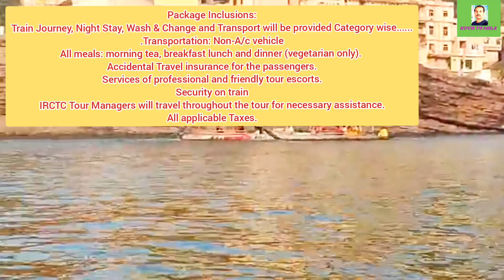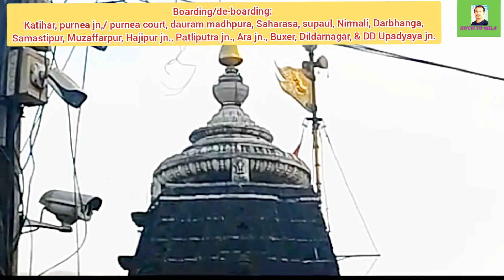7 JYOTIRLINGA YATRA 2023 WITH DWARIKADHISH & SHIRDI । BHARAT GAURAV TOURIST TRAIN। UJJAIN TOUR PLAN।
7 JYOTIRLINGA YATRA 2023 WITH DWARIKADHISH & SHIRDI । BHARAT GAURAV TOURIST TRAIN। UJJAIN TOUR PLAN।

7 JYOTIRLINGA YATRA WITH DWARKA AND SHIRDI BY BHARAT GAURAV TOURIST TRAIN BOOKING:

IN THIS VIDEO: BHARAT GAURAV SHIRDI & 7 JYOTIRLINGA YATRA , EX KATIHAR

Duration:11 Nights/12 Days

Package Code:EZBG09

Origin:KATIHAR JN

Destination:DWARKA / NASIK / SHIRDI / SOMNATH / UJJAIN / VARANASI

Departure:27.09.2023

Destinations and visits covered:

Ujjain: Omkareshwar Jyotirlinga, Mahakaleshwar Jyotirlinga.

Somnath : Somnath Jyotirlinga.

Dwarika : Dwarikadhish temple &Nageshwar Jyotirlinga

Shirdi:- Sai Darshan, Shani Shingnapur Mandir & Grishneshwar Jyotirlinga

Nasik :- Trimbakeshwar Jyotirlinga

Varanasi:- Kashi Vishwanath Jyotirlinga

NOTE: Seat/Coach details & actual train boarding time will be informed 02 days prior to departure and allocation of lower berth is not guaranteed.

Tour/Train Itinerary:

Ujjain (Omkareshwar Jyotirlinga, Mahakaleshwar Jyotirlinga),), Somnath (Somnath Jyotirlinga), Dwarika (Dwarikadhish temple &Nageshwar Jyotirlinga), Shirdi (Sai Darshan, Shani Shingnapur Mandir & Grishneshwar Jyotirlinga), Nasik Trimbakeshwar Jyotirlinga & Varanasi (Kashi Vishwanath Jyotirlinga)

Package Inclusions:

Train Journey, Night Stay, Wash & Change and Transport will be provided Category wise.

Transportation: Non-A/c vehicle

All meals: morning tea, breakfast lunch and dinner (vegetarian only).

Accidental Travel insurance for the passengers.

Services of professional and friendly tour escorts.

Security on train

IRCTC Tour Managers will travel throughout the tour for necessary assistance.

All applicable Taxes.

Package Exclusions:

Monument entry charges, Boating, adventure sports etc.

Meals are pre-set and a choice of menu is not available.

Any room service will be chargeable.

Cost of sightseeing, entrance and local guides etc. not included in the itinerary.

All kind of tips to drivers, waiters, guides, representative, Fuel Surcharge, etc.

Any expenses of personal nature such as laundry expenses, wines, mineral water, food and drinks not in the regular menus provided by us.

Boarding/de-boarding:
Katihar, purnea jn,/ purnea court, dauram madhpura, Saharasa, supaul, Nirmali, Darbhanga, Samastipur, Muzaffarpur, Hajipur jn., Patliputra jn., Ara jn., Buxer, Dildarnagar, DD Upadyaya jn.,

Biscomaun Tower,4th Floor, West Gandhi Maidan,
 Patna - 800001

Sanjeev Kumar

Arvind Kumar

Manish Kumar

Santosh Kumar

Mukesh Kumar

Devendra Kumar

Gaya

Tourism Information and Facilitation Centre
Palatform No.1 , Gaya (Bihar) - 823001

Gautam Kishore

KOLKATA

Old Koilaghat Building, Ground Floor, 3,Koilaghat Street,
Kolkata
Pin : 700001

Amit Maitra

DishaSarkar

KurbanMallick

AzizurRehman

Tanushree das

RACHI

Railway Station Ranchi, Near Parcel Office
Pin - 834001

Mukesh Prasad

Jyoti Kumari

Yogesh Kumar

ZubrajMinz

ASANSOL

Railway Station Asansol,

Nikhil Sonar

TOUR PRICE (Per person price in Indian Rupees inclusive of GST):
Category: Economy: Rs. 19,980/-
Category: Standard: Rs. 31850/-